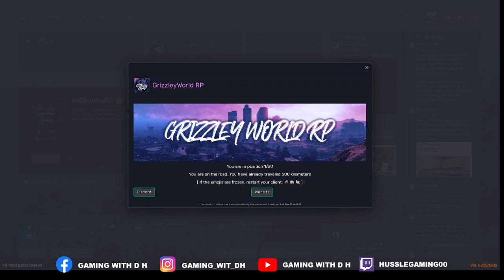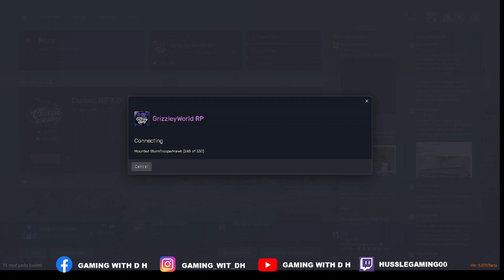KTB LINKED UP WITH LIL ZAY OSAMA | GTA RP | Grizzley World RP (V1) S2E23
Ayoooo you already know youre Gaming With D H